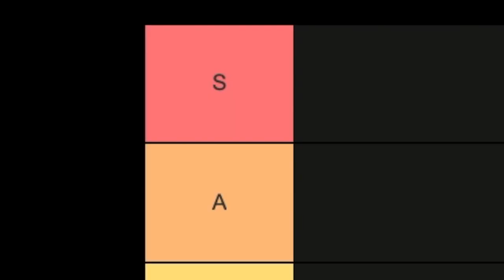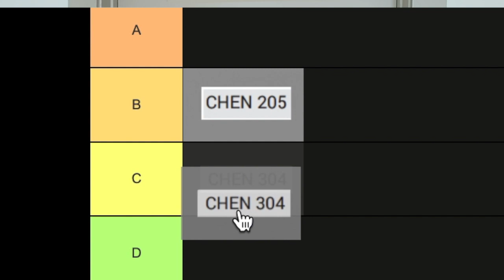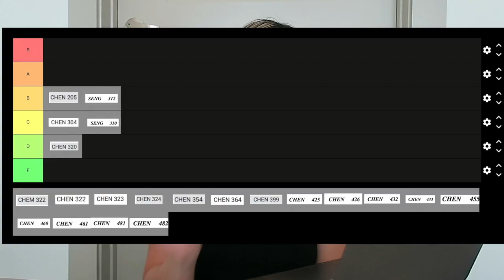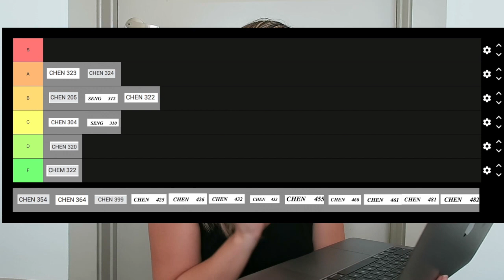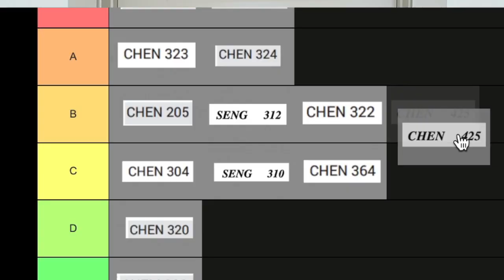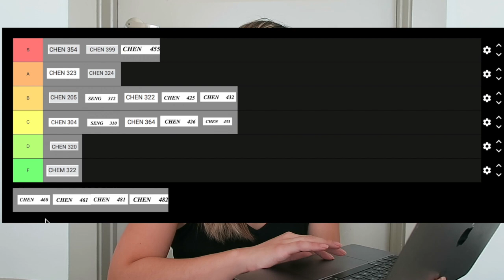ranking all my college classes// texas a&m engineering edition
Hi everyone!! In today's video, I rank the 2nd half of my college courses as a chemical engineering major from Texas A&M!!

Amazon Storefront:
Buy from me:
Poshmark: